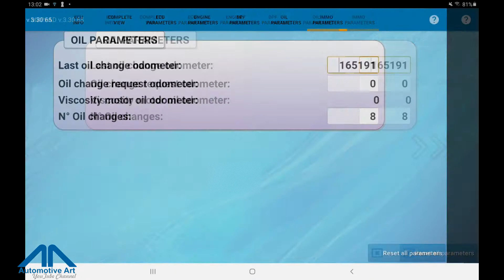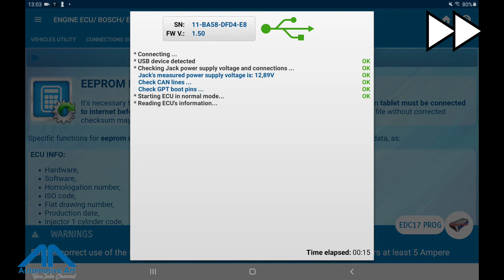MRPPad - EDC17C69 - English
MRPPad - Multi Repair Professional Pad for your diagnosys operations
Data flash - read data flash
Eeprom - read/write eeprom
ECU recover
This new update allows the user to read the ECU's characteristic data in Boot Bench mode without the need to open the top lid of the ECU.
In this release, all the control units  of the FIAT and VAG group are present.
The user will be able to save both the Eeprom memory and flash memory and then replace them with files from the original vehicle ECU.
* This function can only be performed with an active Internet connection (via WIFI or GPRS / 3 / 4G)